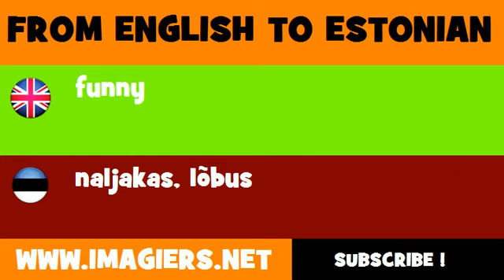ESTONIAN TO ENGLISH = naljakas, lõbus